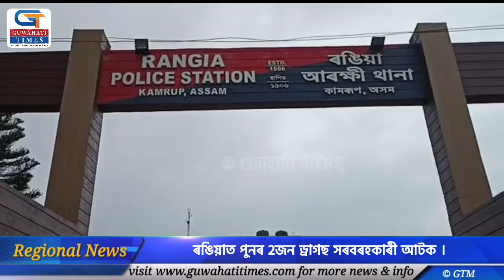ৰঙিয়াত পুনৰ 2জন ড্ৰাগছ সৰবৰহকাৰী আটক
ৰিজাউল হাচান,ৰঙিয়া ।